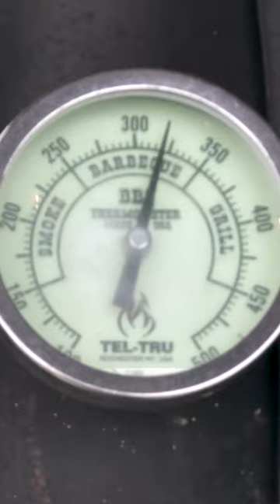Brisket Battle Royale: Prime vs. Wagyu - Let the Beefy Brawl Begin!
Welcome to the beefy brawl of the year! In one corner, we have the classic and timeless choice - prime brisket. In the other corner, we have the luxurious and highly sought-after option - Snake River Farms gold wagyu brisket. Who will come out on top in this epic battle for brisket supremacy? Get ready to witness the ultimate meat showdown as we pit these two beefy contenders against each other. It's going to be a fierce competition full of smoky flavors, succulent textures, and mouthwatering goodness. So, let the beefy brawl begin!

Let’s Get to Prepping so we can Get to Cooking.

Appearances:
Pitmasters: Jason & Michelle Hardee with Special Guest: Dolly (The Star of the Show)

Business Opportunities
If you would like your products / equipment featured in our: Videos.